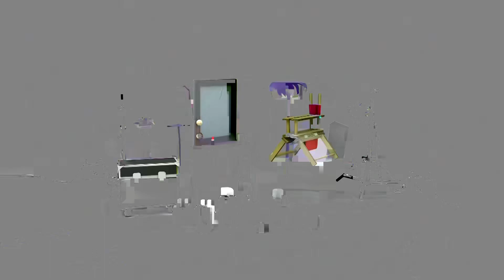RTL9ᴴᴰ 28/05/2023 - Bande annonce